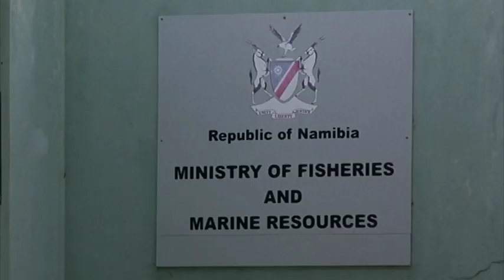Ministry of Fisheries and Marine Resources carries out a biological survey in Kavango River- NBC